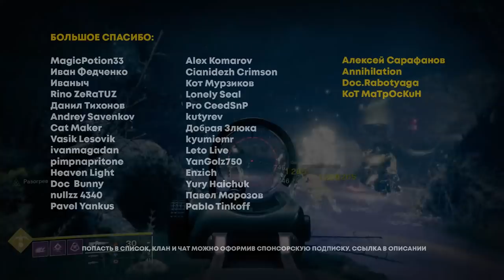Destiny 2. Зелень юрского периода за 2 минуты